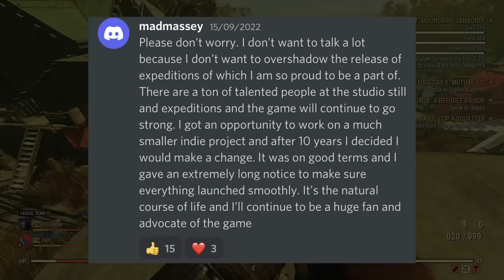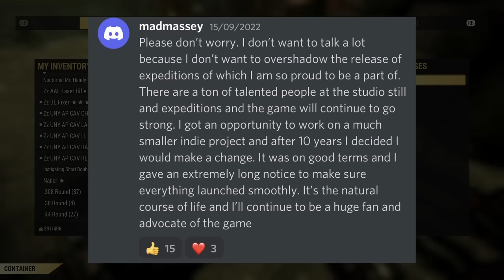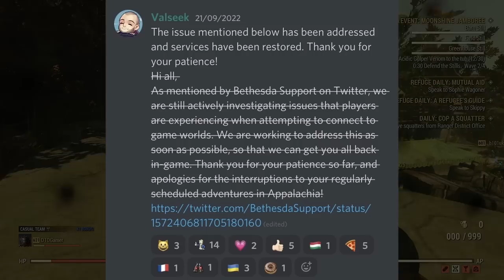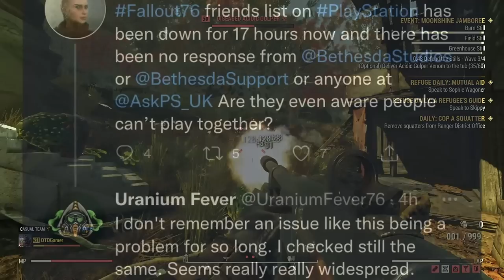NEW Bugs Causing Issues For Fallout 76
Hey everyone and welcome back to another Fallout 76 video on the channel! In todays video i wanna talk about some of the issues that have been popping up this week affecting the state of the game as well as a trending topic around one of the Fallout 76 Developers leaving Bethesda.